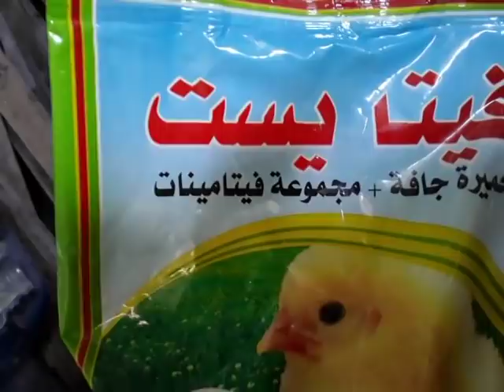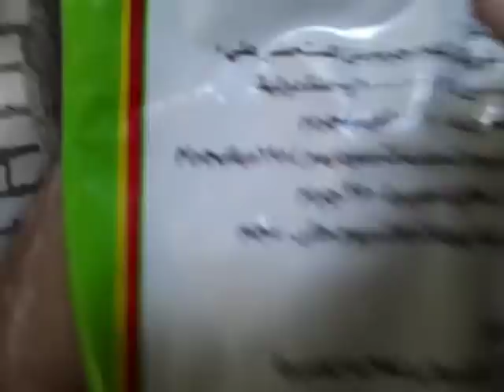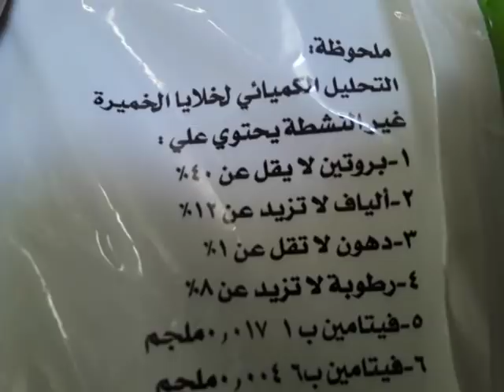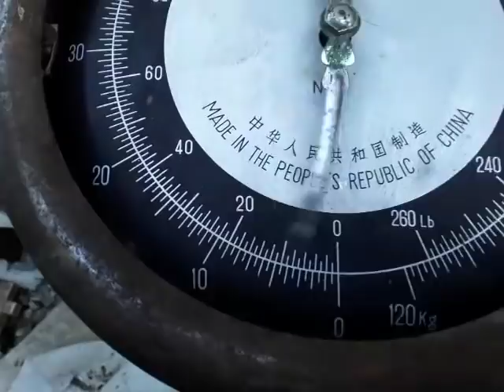مشروع تسمين الاغنام الحلقه الخامسه تكوين العلف واهم الاضافات اللي بنستخدمها على العلف